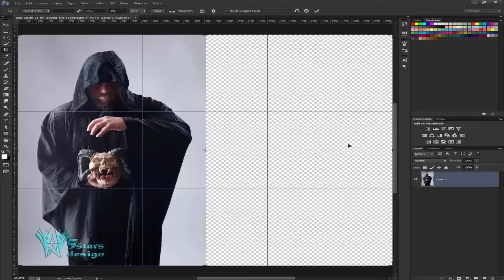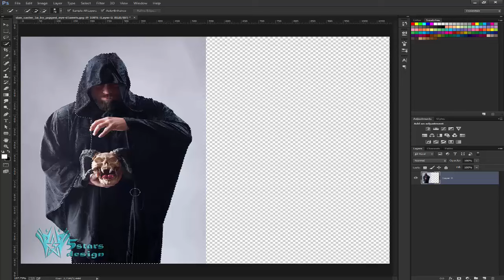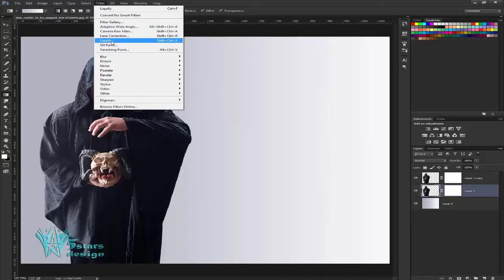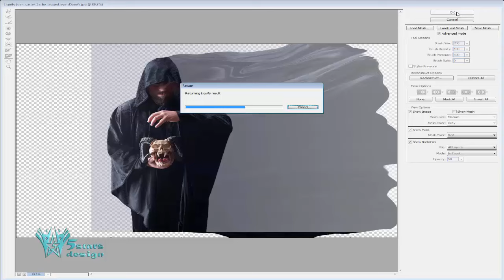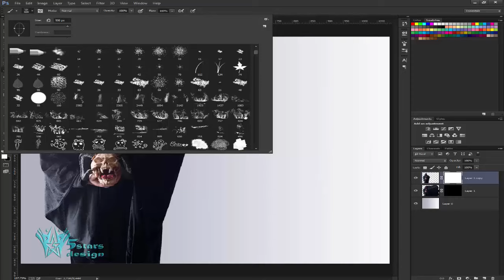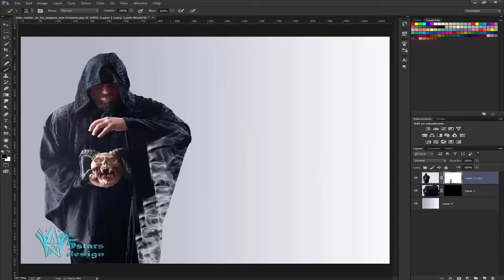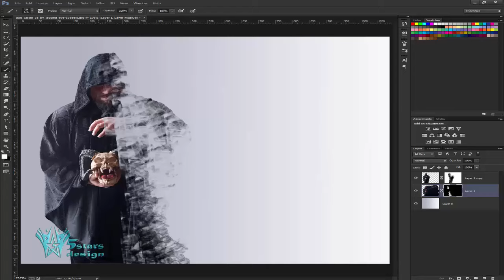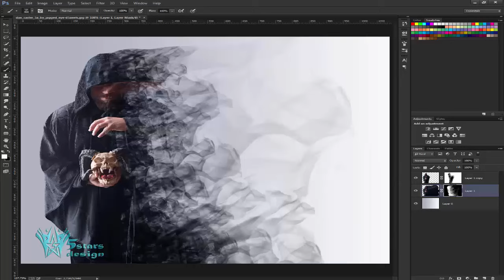Dispersion Pixel Effect smoke Photoshop tutorials